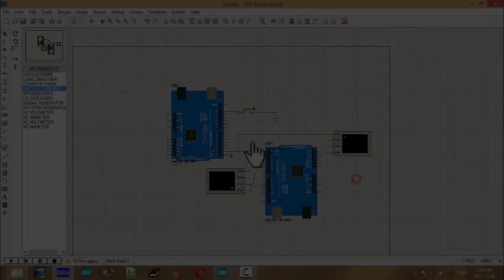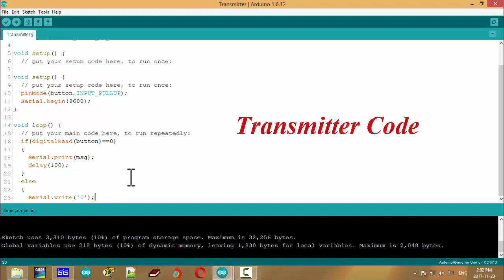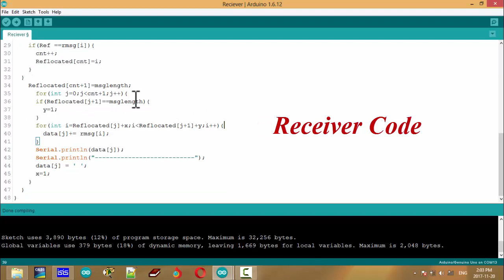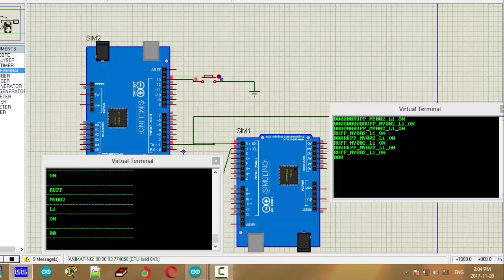How to Send Message From Arduino to Arduino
Serial Communication Arduino Code and Simulation in Proteus

Transmitter send string with space to Receiver and break string to worlds.

In next video I will show you how to Encrypt and Decrypt transmitter and receiver code.